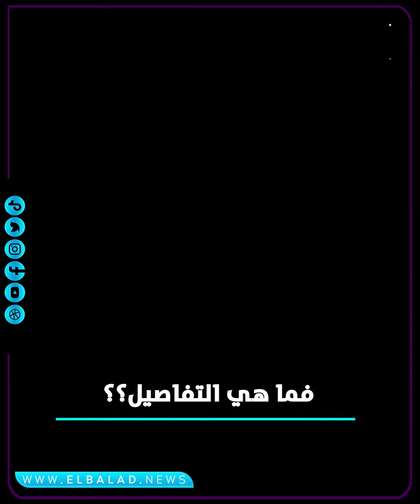مبلغ ضخم .. زينة تقتنص من احمد عز مصاريف نجليهما المدرسية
قضت محكمة الأسرة بمدينة نصر، اليوم الثلاثاء ، بإلزام الفنان أحمد عز  بدفع مبلغ 20 ألف جنيه استرليني و552 جنيها إسترلينيا مصروفات دراسية لتوأم الفنانة زينة زين الدين وعز الدين.

كانت محكمة الأمور الوقتية بأسرة مدينة نصر، قضت برفض الدعوى المقامة من الفنان أحمد عز، والتي يطالب فيها بتحويل طفلي الفنانة زينة من المدرسة البريطانية إلى مدرسة أخرى مصاريفها أقل.

وفي وقت سابق كانت محكمة مستأنف أسرة مدينة نصر، قد قضت برفض الاستئناف المقدم من الفنان أحمد عز على قرار محكمة أول درجة، بإثبات نسب توأم الفنانة زينة له، وتأييد حكم أول درجة.

وجاء في حيثيات الحكم أن المدعية "زينة" غير محرمة شرعًا على المدعى عليه "أحمد عز"، وتبين ذلك في حضور الشهود، كما أن المدعى عليه عاشرها معاشرة الأزواج، وسافرا معًا لقضاء عطلة الزفاف.

ElBaladOfficial#
ElBalad_Official#